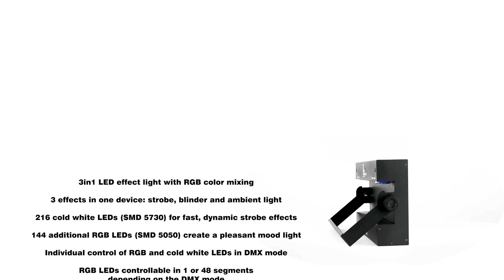EUROLITE LED Super Strobe ABL - Sample of use - exit:ruine Wertheim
This video shows 8 EUROLITE LED Super Stobe ABL in action at the open air festival "exit:ruine" in Wertheim.

3in1 LED effect light with RGB color mixing
¨ 3 effects in one device: strobe, blinder and ambient light
¨ 216 cold white LEDs (SMD 5730) for fast, dynamic strobe effects
¨ 144 additional RGB LEDs (SMD 5050) create a pleasant mood light
¨ Individual control of RGB and cold white LEDs in DMX mode
¨ RGB LEDs controllable in 1 or 48 segments depending on the DMX mode
¨ Auto, music, master/slave and DMX mode
¨ 17 built-in auto and music chase programs
¨ Flash rate 20 Hz
¨ Stepless RGB color mixing
¨ Dimmer
¨ Sound-control via built-in microphone with adjustable microphone sensitivity
¨ DMX512 control possible via any commercial DMX controller
¨ 7, 13, 22 or 148 DMX channels selectable
¨ Flat metal housing with integrated wall holders
¨ Swivel mounting bracket
¨ Power connection via P-Con jack and included power cable with safety plug